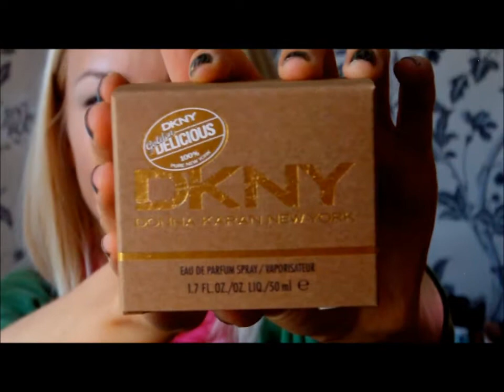Покупки Laura Geller, Kat Von D, China Glaze, Origins, DKNY и др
***Детали по видео***

Видео получилось смешанным... Немного и о фаворитах и о покупках, и даже о тех вещах, которые я жалею что купила.

Продукты, которые я упоминала в видео:

Блеск для губ Kat Von D - Lightning Gloss (Marg)
Лак для ногтей China Glaze (693 Cherish)
Верхнее покрытие Orly - Won't Chip
Верхнее покрытие Wet Glaze
Natura Siberica - Гель для душа тонизирующий
Чистая Линия - Крем для век (экстракт эхинацеи)

Так же у меня есть твиттер =) Если вы до сих пор им не пользуетесь, то советую зарегистрироваться, в нем очень весело проводить время. А еще вы сможете там поговорить со мной. Мой ID в твиттере - @Beauty_Benefits.